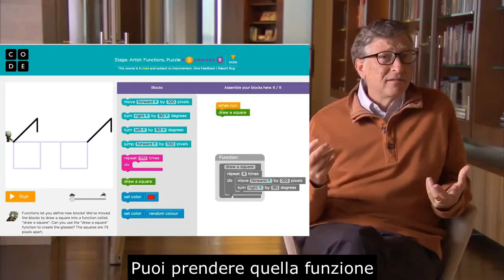Corso 3 - Lezione 5 - video introduttivo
Il video introduttivo alla Lezione 5 (Artista: Funzioni) del Corso 3 di Code.org nella versione italiana di Programma il Futuro Video non doppiabile per questioni legali. Sottotitoli inseriti da Francesco Lacchia.